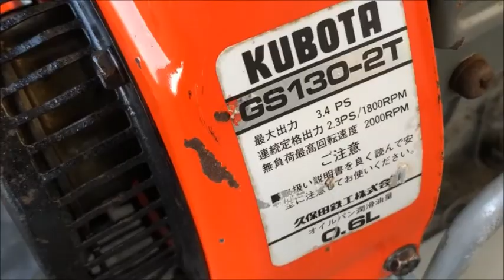クボタ 3.4馬力 耕運機 Super Midy スーパーミディ 移動輪付 TMA31 使ってみました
関連動画
HONDA　 FF300 耕運機　家庭菜園